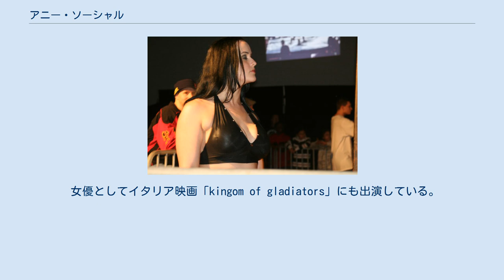アニー・ソーシャル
アニー・ソーシャル（Annie Social、女性、1982年1月28日 - ）は、アメリカ合衆国のプロレスラー。
 2001年デビュー。
地元のWEWなどで活動。
 2007年12月22日、ニュージャージー州の女子団体であるWSUに初参戦。
ロキシー・コットンと「ザ・ビートダウン・ベティーズ」を組み、2009年にはWSUタッグ王座を獲得した。
 同年、SHIMMERにメラニー・クルーズのマネージャーとして初参戦。
 2010年1月9日、同州の団体であるJAPW初参戦。
坂井澄江に勝利する。
5月22日にはサラ・デル・レイが持つJAPW女子王座に挑戦したが、敗退。
 4月のSHIMMERでは選手として初めてリングに上がり、クルーズとタッグを組んだ。
 2011年5月15日、同年に日本で旗揚げされたワールド女子プロレス・ディアナの川崎市体育館大会に参戦。
6月5日、ディアナと契約。
一時帰国してディアナ・アメリカとして活動後、日本に定着参戦したが、現在は再び離脱している。
 女優としてイタリア映画「kingom of gladiators」にも出演している。